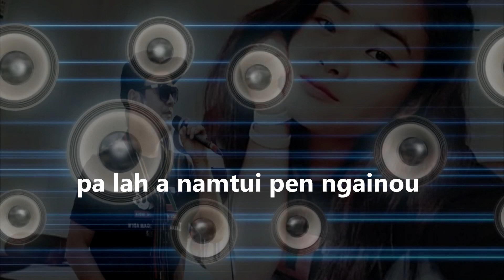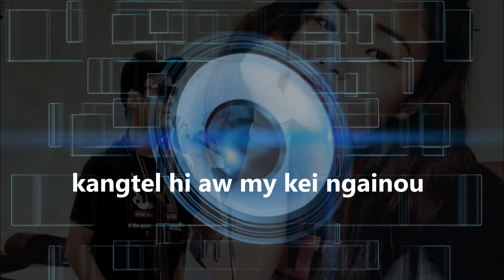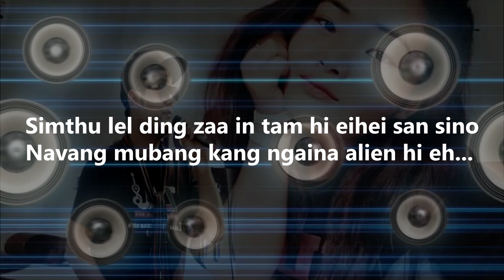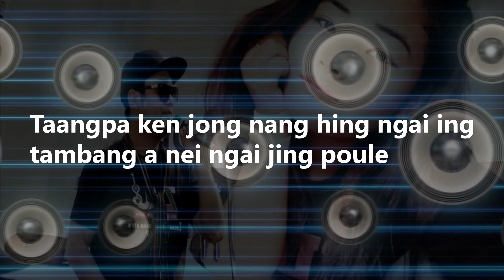HEISABANG- Priscilla ft. Thangboi zou tungs Offical Lyrics video